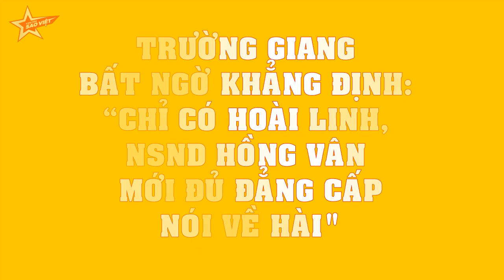Trường Giang BẤT NGỜ khẳng định: “Chỉ có Hoài Linh, NSND Hồng Vân mới đủ đẳng cấp nói về hài"